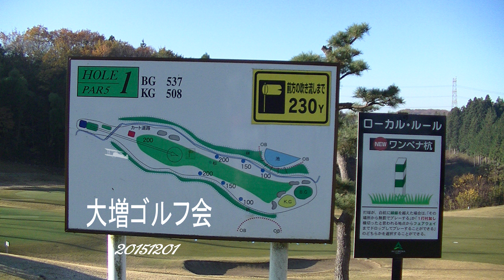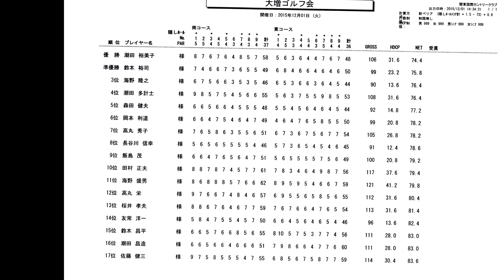大増ゴルフ会20151201